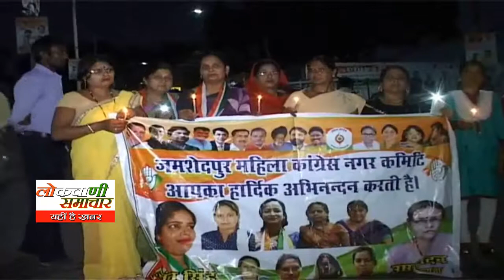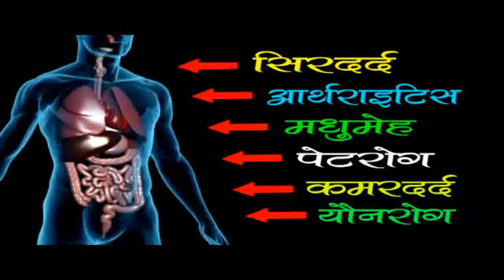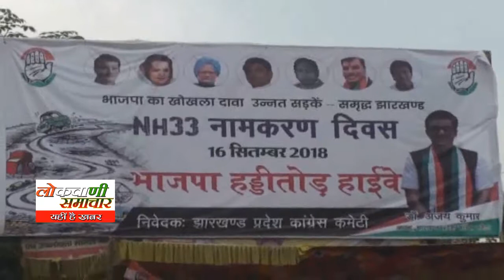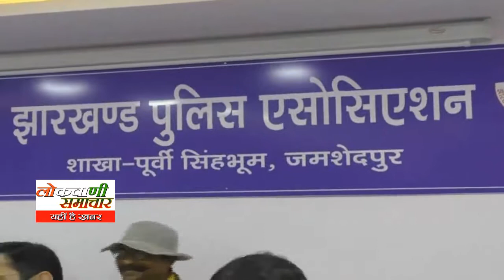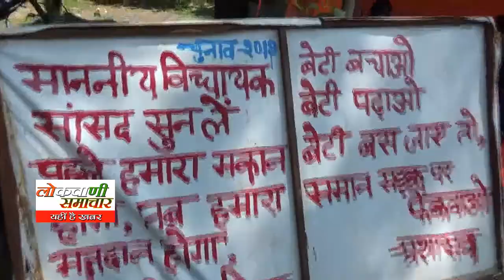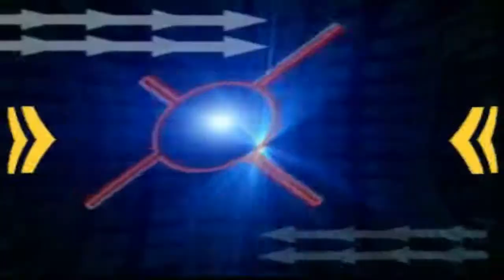lokvani samachar 23 09 2018om